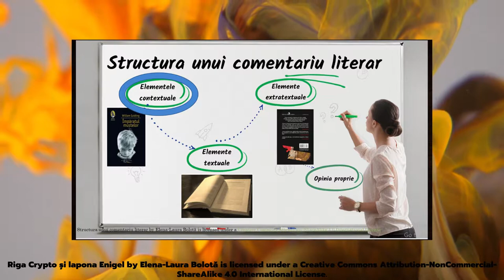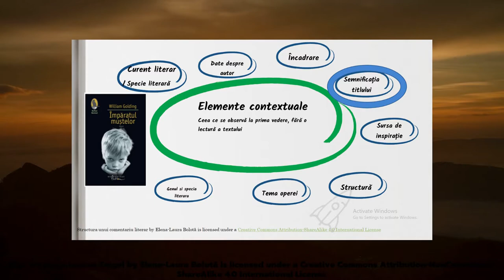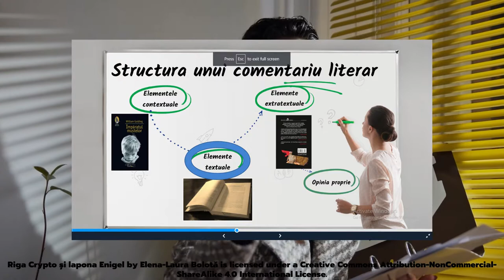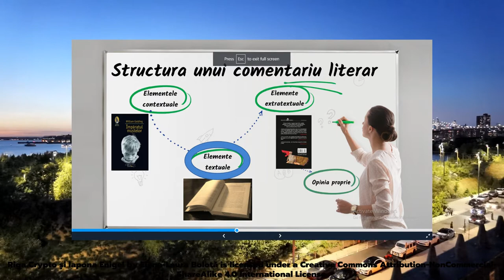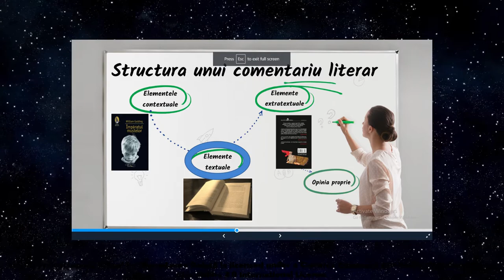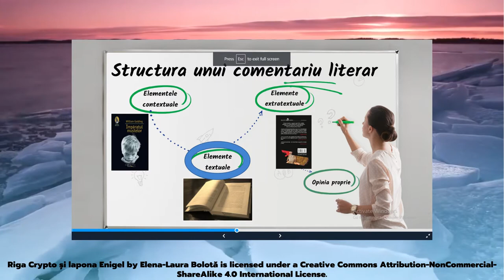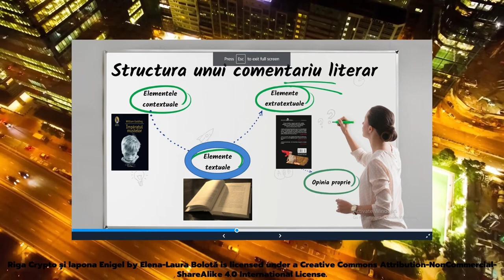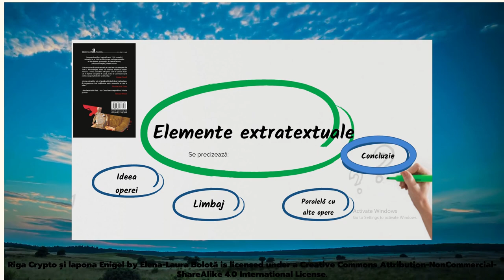Riga Crypto și lapona Enigel- comentariu audio